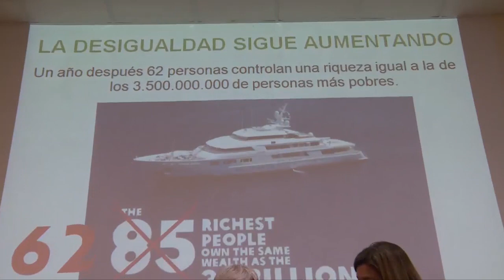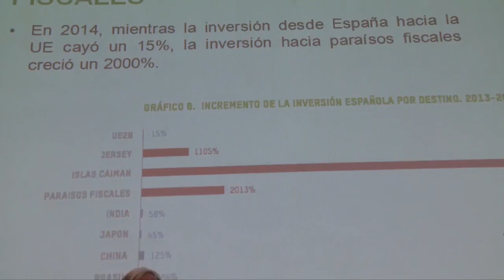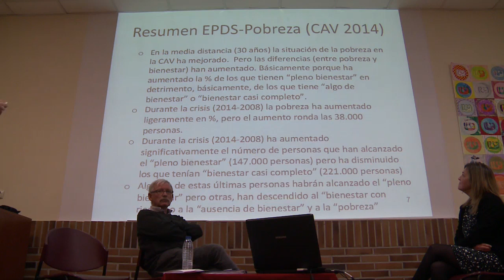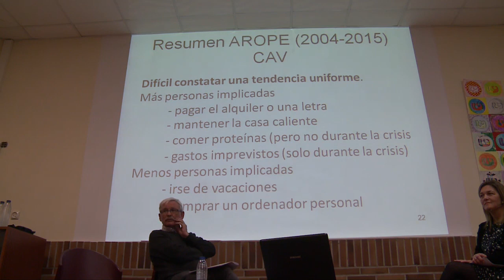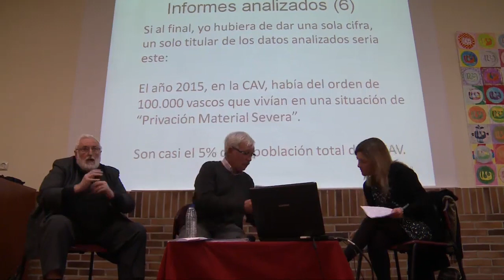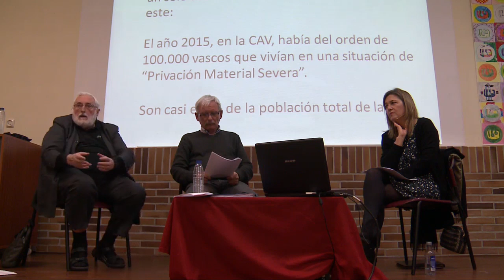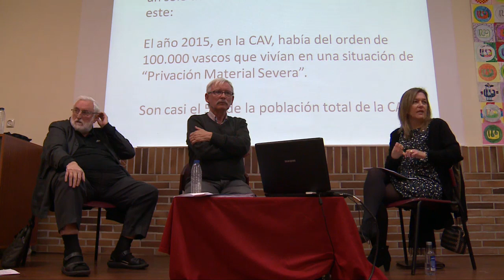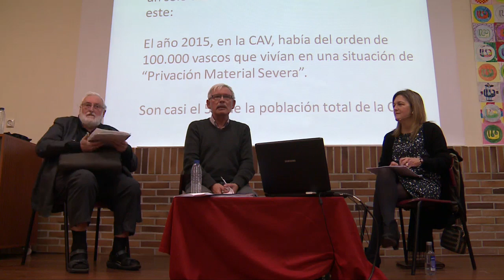Riqueza pobreza desigualdad ondasuna pobrezia ezberdintasuna.